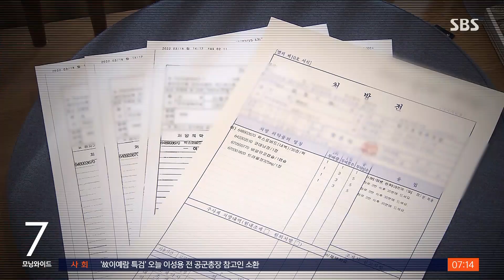"코로나 확진 이번 주 정점…10~11월 큰 파도 남아" / SBS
오늘(23일) 코로나 신규 확진자 수는 14만 명대가 될 걸로 보입니다. 방역 당국은 환자 수가 이번 주 정점을 찍고, 서서히 줄어들 걸로 예상하고 있습니다. 다만, 가을쯤 다시 환자가 급증할 수 있다고 경고했습니다.
김덕현 기자입니다.